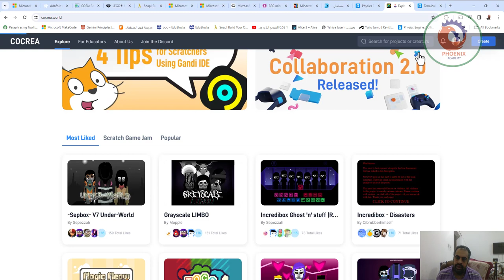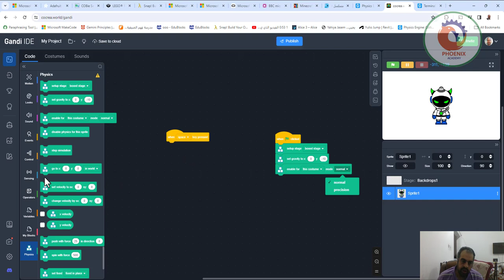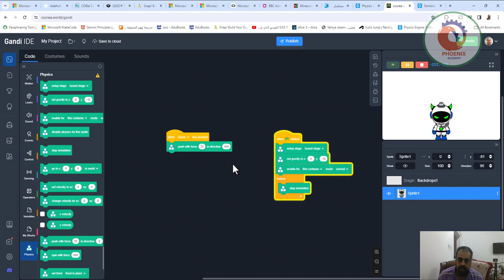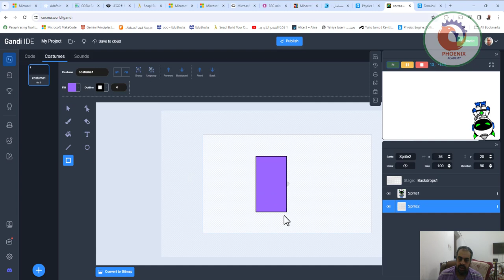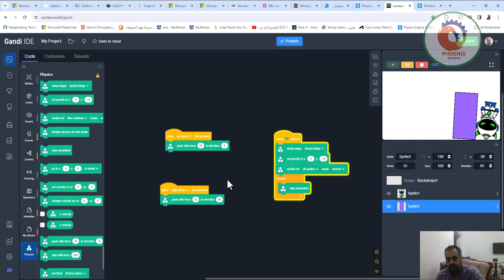cocrea world gandi الجاذبية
❤️ روابط التواصل
✅ انستجرام